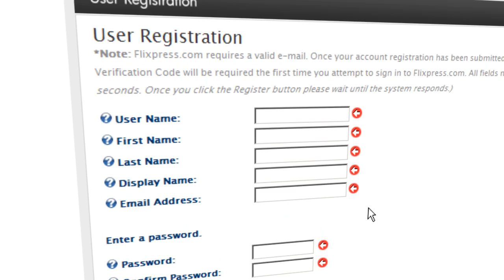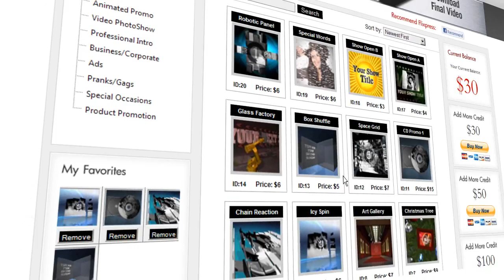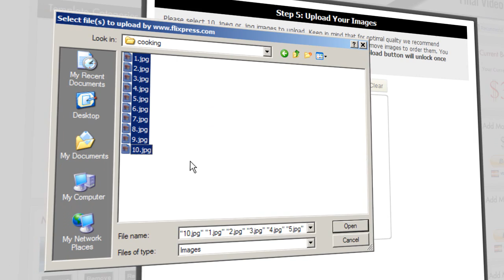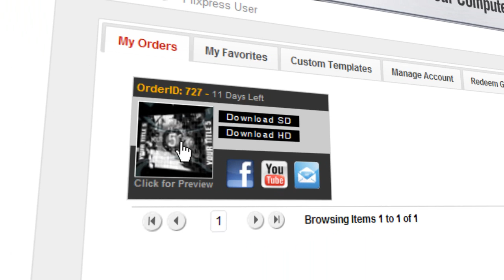Flixpress.com Getting Started Video